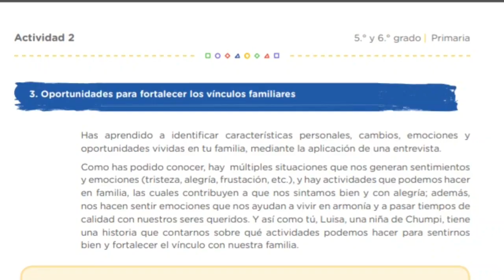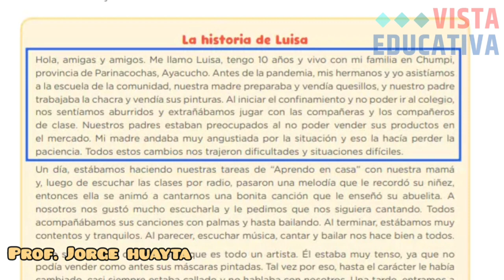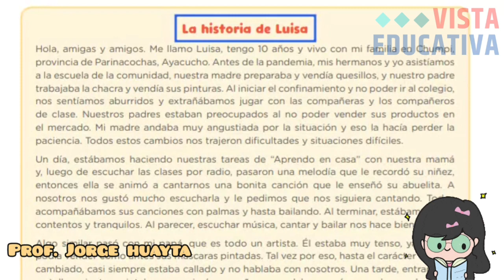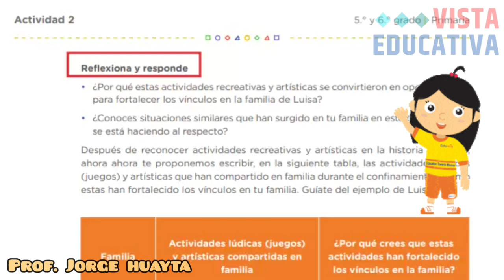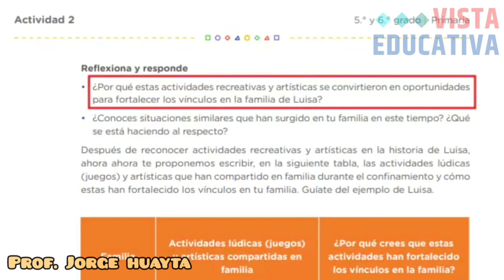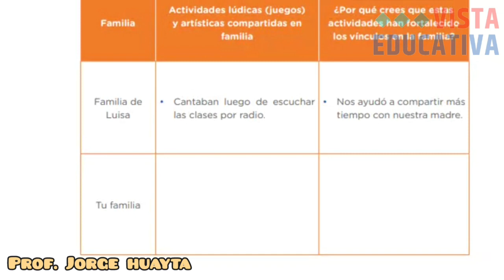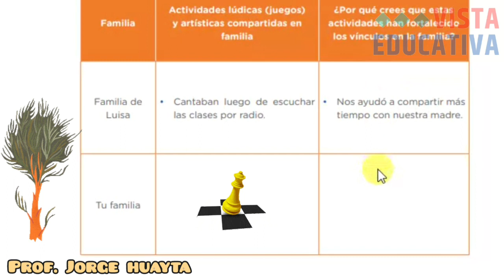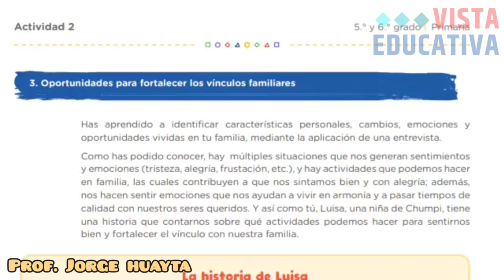20 Abr - Oportunidades para fortalecer los vínculos familiares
QUINTO Y SEXTO GRADO - Martes 20 de Abril del 2021

ACTIVIDAD
"Un reencuentro entre amigos y amigas"

Prof. Jorge Huayta